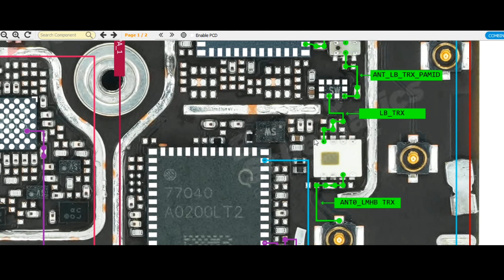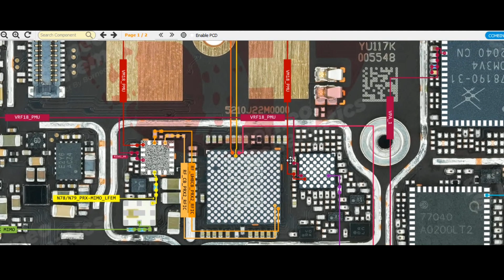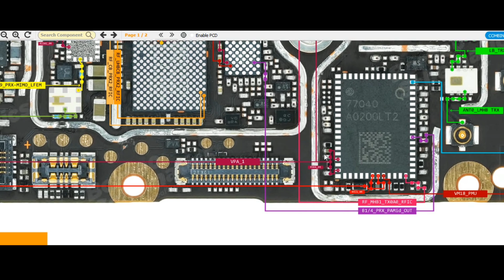Redmi note 9t network problem solution